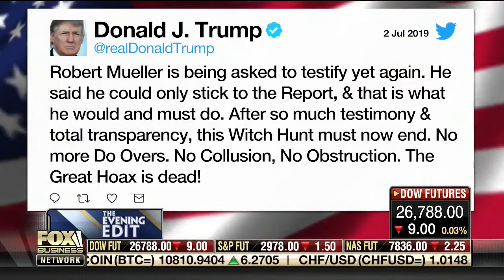Steube Discusses Upcoming Mueller Hearing on The Evening Edit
Last night, I joined The Evening Edit to discuss upcoming hearings on Capitol Hill and continued investigations into President Trump. I've said it before and I'll say it again, it's time to move on and get back to working on things Americans really care about.

Congressman Greg Steube represents Florida’s 17th District in Congress. From 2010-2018, Steube used his background in the military, agriculture, and law, to advance conservative values as a member of the Florida House of Representatives (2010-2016) and Florida Senate (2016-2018). In Congress, Steube continues to champion these issues while serving on the House Judiciary, Oversight and Reform, and Veterans’ Affairs committees.

Steube’s passion for public service began shortly after the September 11th attacks. In response to this tragedy, the Congressman answered his call to duty by enlisting in the U.S. Army. He served as a commissioned Airborne Infantry Officer and a JAG Corps Officer as a Captain with the 25th Infantry Division in Operation Iraqi Freedom.

Steube is a fifth-generation Floridian and earned his undergraduate and law degrees from the University of Florida, majoring in Beef Cattle Sciences and minoring in Agricultural Law. He resides in Sarasota, FL with his wife, Jennifer, and son, Ethan. Florida's 17th District covers all of Charlotte, DeSoto, Glades, Hardee, Highlands, and Okeechobee counties, as well parts of Sarasota, Lee, and Polk counties.